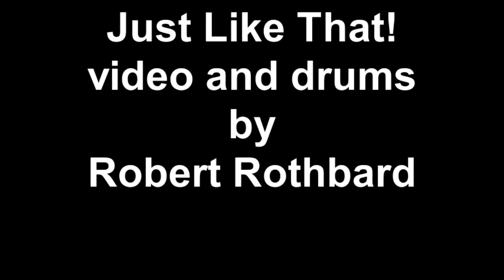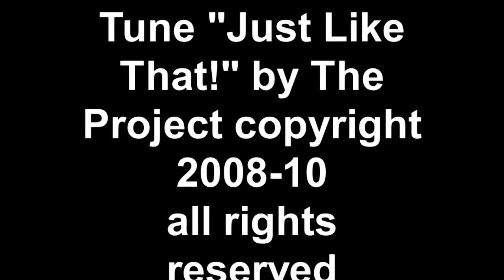Just Like That!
Road trip.
Just Like That! written and performed by The Project in St. Louis, Robert Rothbard on the drums.

This piece was recorded live in an attic, so it's all as it was performed including the ending. 1st Album 1st Album: "Two Journeys One Path" on itunes, spotify, amazon mp3,